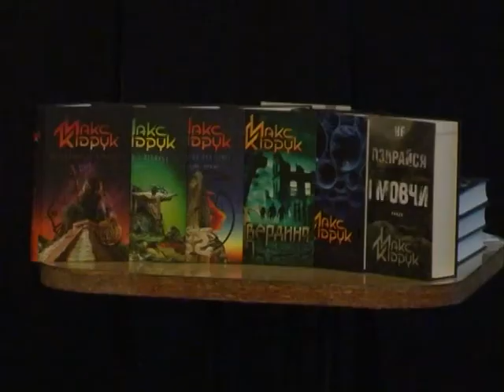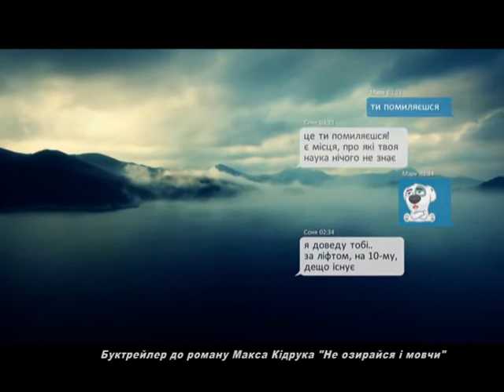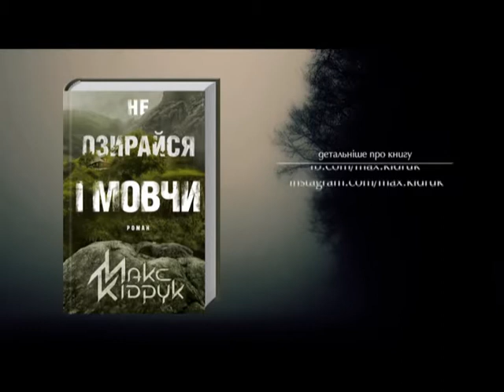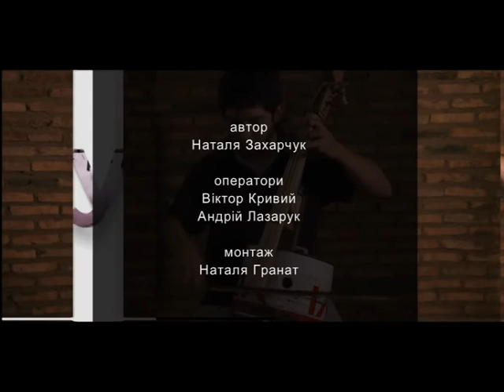3.12.17 АртЦентр Макс Кідрук част 1